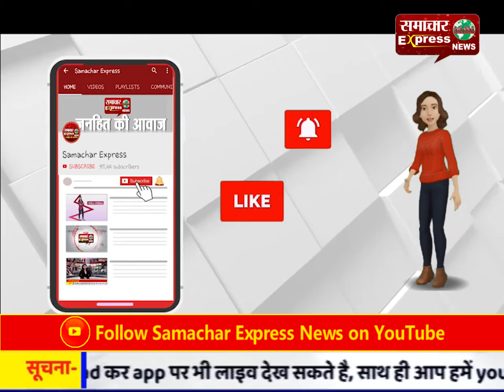एसडीएम ऑफिस डलहौजी की लाइसेंस शाखा में भडक़ी आग